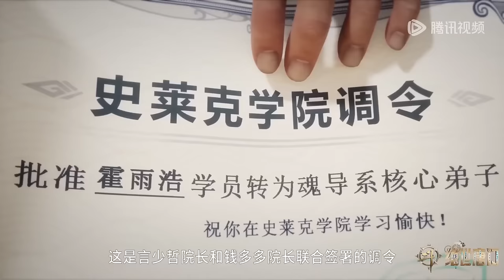🎇FULL!霍雨浩赢得新生冠军，逆天外挂被学院发现，戴华斌跪地求饶！【斗罗大陆Ⅱ绝世唐门 Soul Land 2】